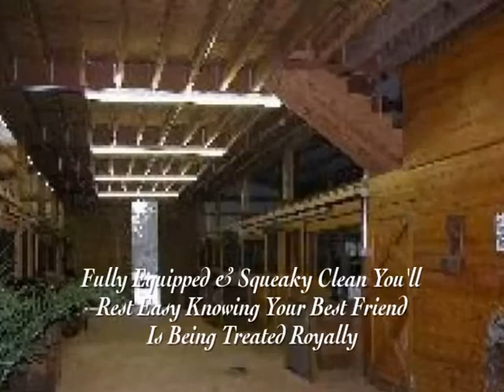Patriots Plantation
The Sally Morris Team
Greenwood SC only lake and equestrian community. Patriots Plantation is A Grand Harbour Yacht &amp; Golf Community development. Horse and lake lovers will love the mix of the best of the lake and the ability to have horses on generous lake view, lake interior and lake front home sites, if you prefer to board you horse in the community stable you have that option or have your own barn. Everything about Patriots Plantation caters to you and your needs and enjoyment.